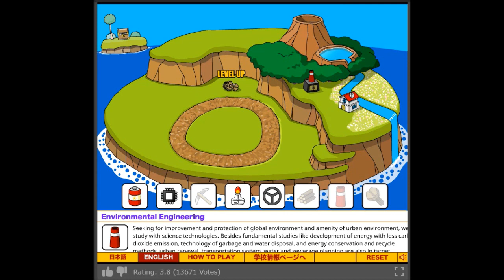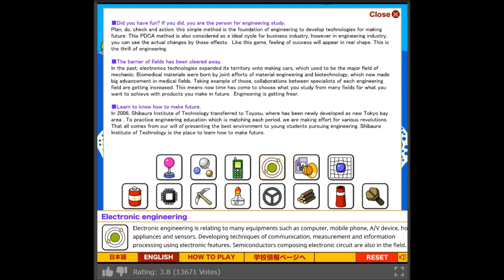Let's Play Two Grow Games!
Time for two grow games for this video. Hopefully, I don't get anything weird.